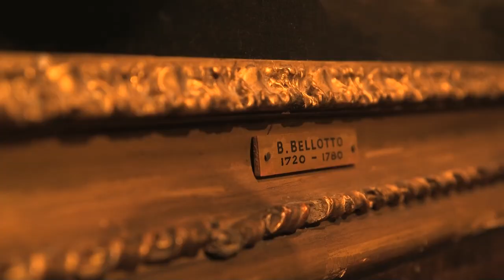Adjugé ! Caprice architectural de Bernado Bellotto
Chaque vendredi, Olivier de Rincquesen met en lumière les nouveaux acteurs du marché de l'art sur BFM Business.

Cette semaine, l'expert en tableaux anciens Eric Turpin est venu vous présenter ce tableau exceptionnel de Bernado Bellotto (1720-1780) "Caprice architectural".
Vendu le 28 juin 2015 à Monaco, par l'hôtel des ventes de Monte-Carlo, il a été adjugé 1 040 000€. Un très beau coup de marteau pour une magnifique oeuvre !

Monte-Carlo (Monaco)
10-12, quai Antoine 1er98000
Dimanche, 28 Juin 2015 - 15h00